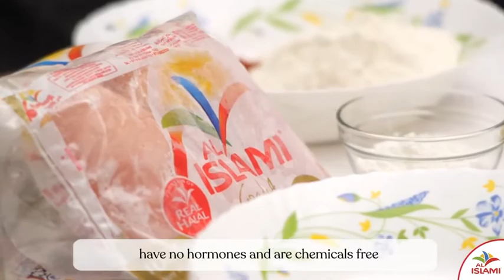وصفة جديدة دجاج ترياكي من الشاف ليلى فتح الله